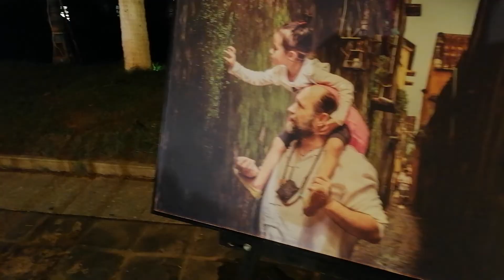ĐÊM GIAO THỪA Ở PHỐ CỔ HỘI AN XUÂN NHÂM DẦN 2022